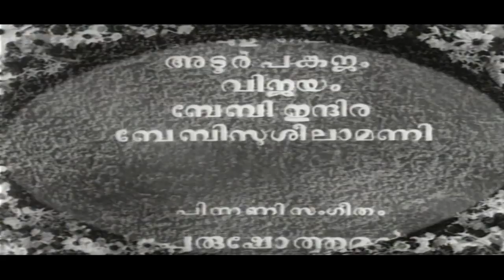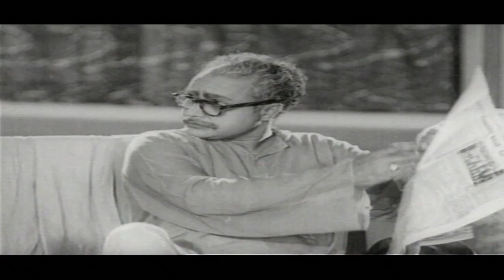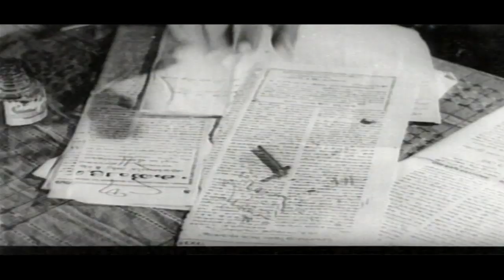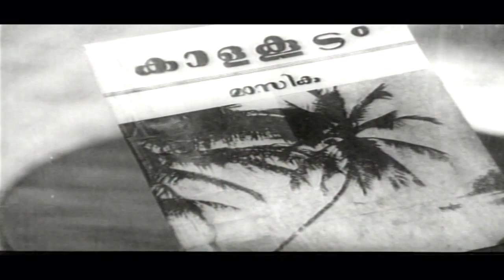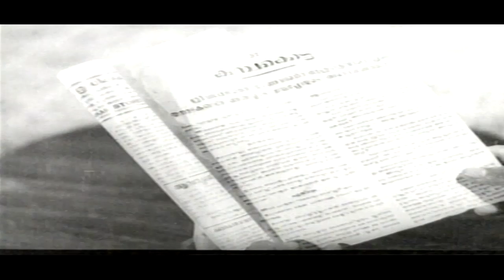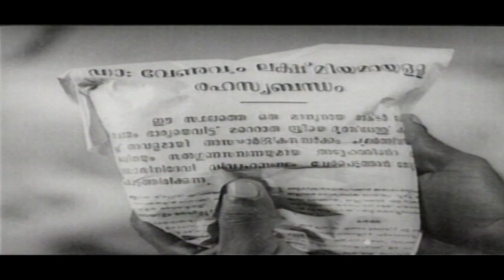BALYA SAKHI | Malayalam Evergreen Movie | Prem Nazir | Kumari | Black & White Movie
Watch BALYA SAKHI | Malayalam Evergreen Movie | Prem Nazir | Kumari | Black & White Movie